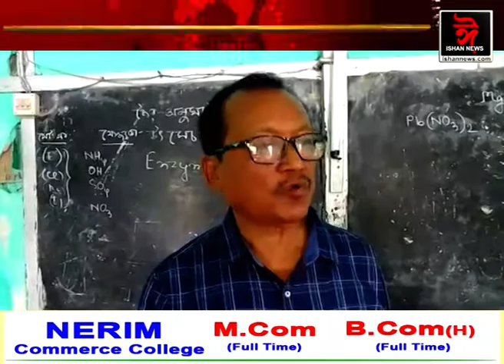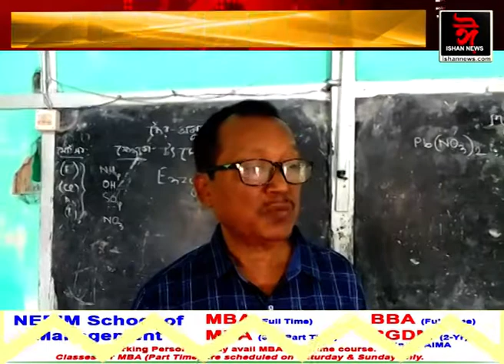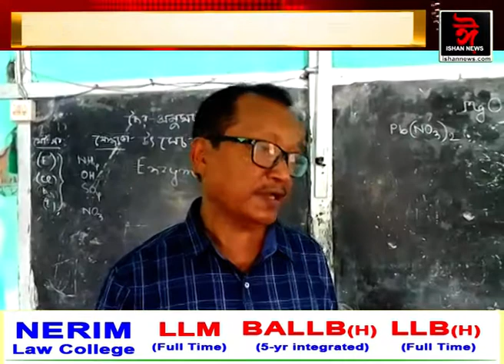ৰহাৰ বেবেজীয়াত অনুষ্ঠিত স্বাস্থ্য মেলা।